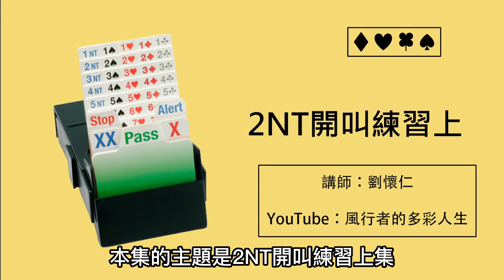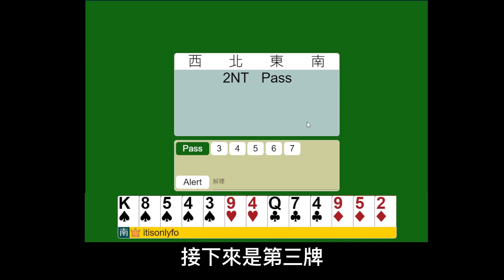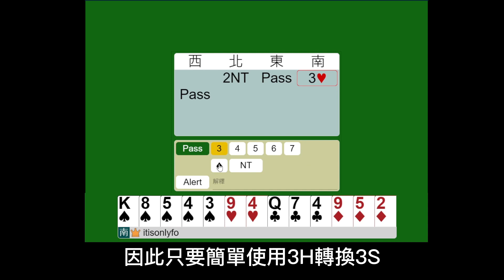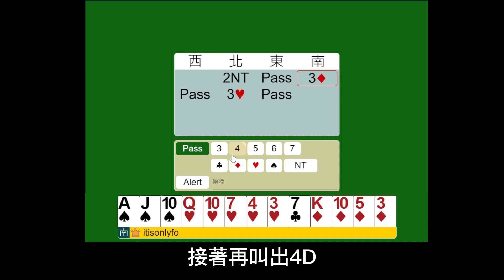【橋藝叫牌】第16課：2NT開叫練習上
修正：
0:35 2NT開叫的牌型高花有可能會有5張，不過直接設定每門都2-5張牌型會太多，可以指定其中一門高花5張去發5332的牌另外練習。

制度不定期改版更新，請至最新影片說明欄下載最新制度手冊。

本系列影片每週二、週四更新。